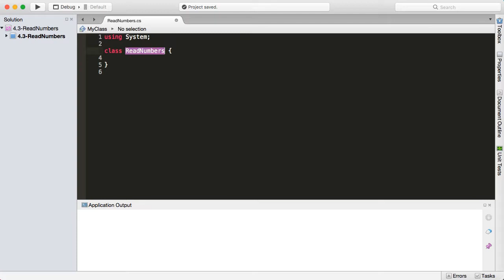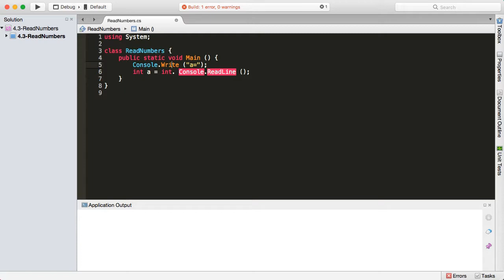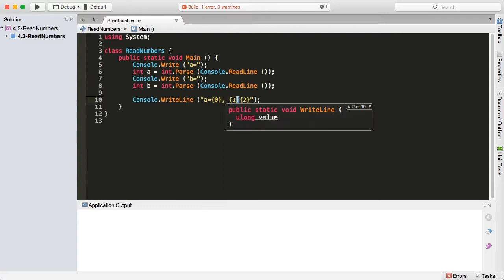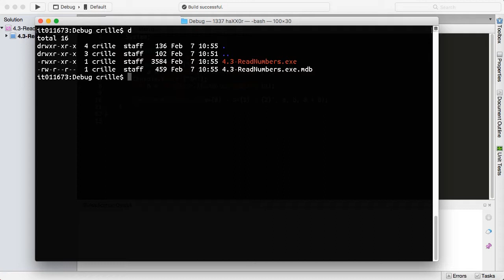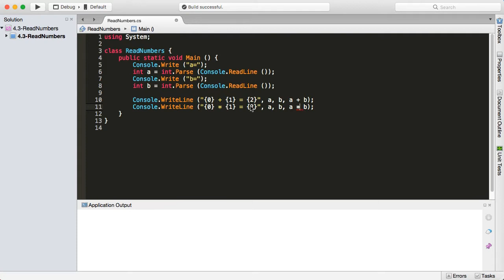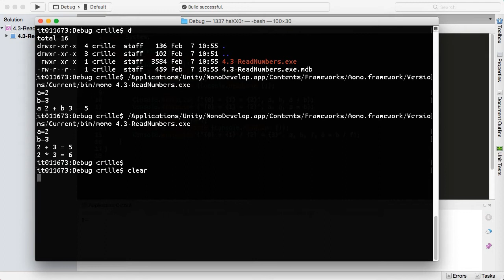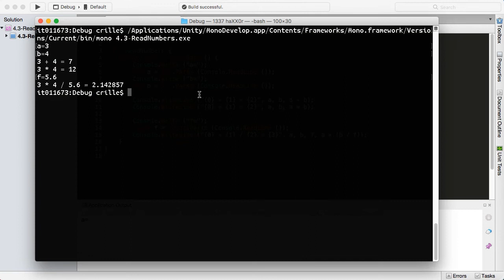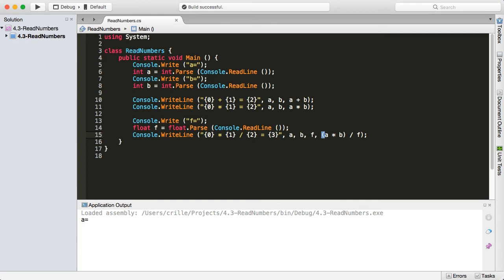CSHARP 04 03 Läsa in siffror